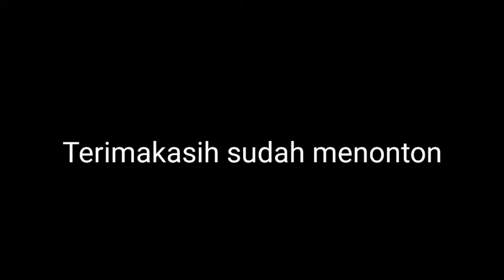Gol berkelas sepakbola anak